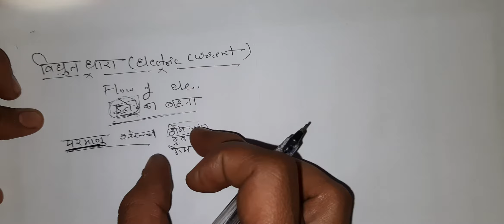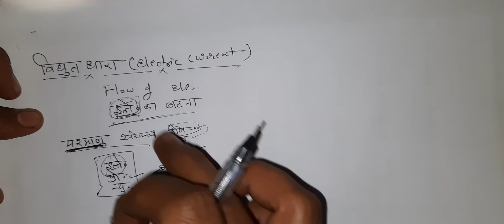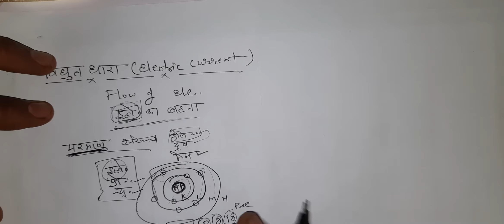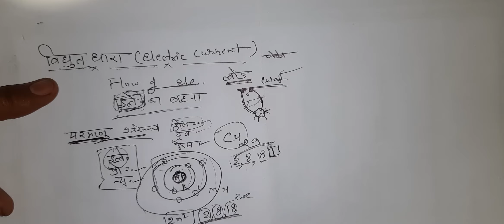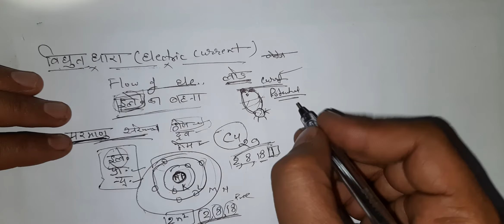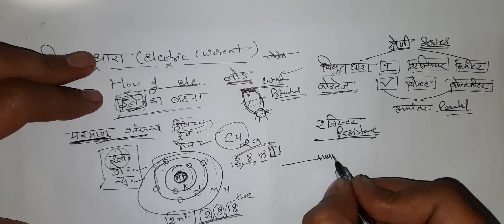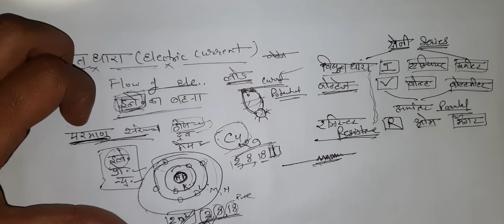Electrician theory in hindi | iti electrician theory